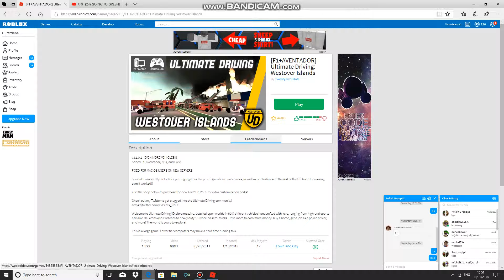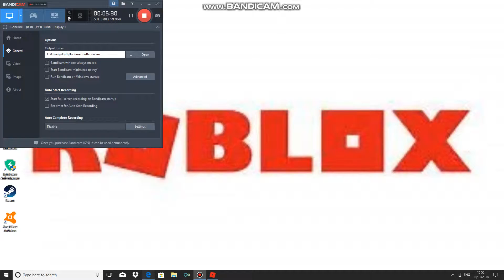ULTIMATE DRIVING ROBLOX #1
SUP WE'LL BE PLAYIN' ROBLOX ULTIMATE DRIVING
LIKE GOAL:6